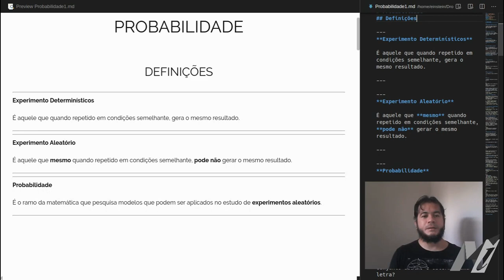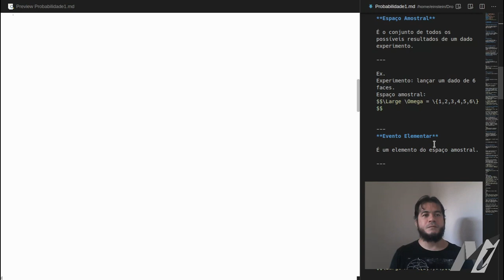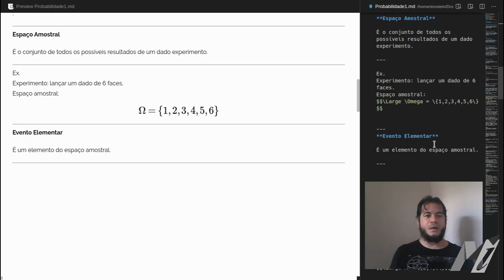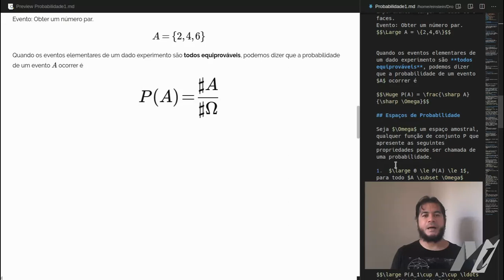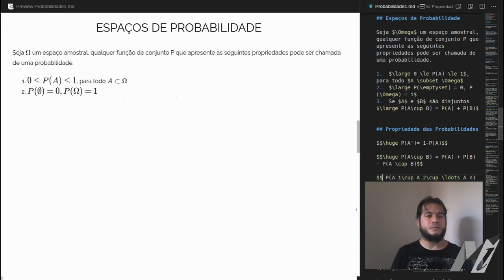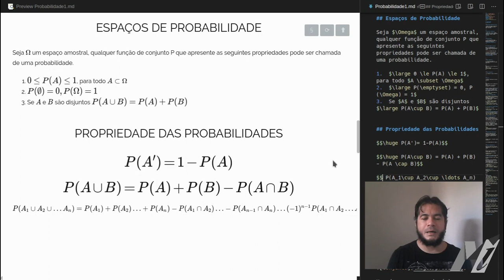Probabilidade 1 - Introdução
Probabilidade de Laplace e Espaços de Probabilidade